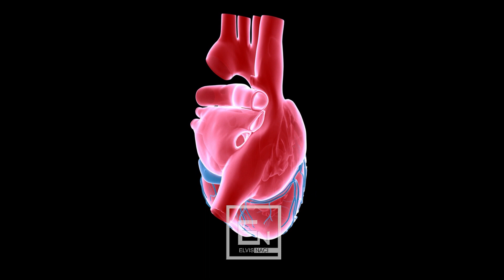Cfare kerkohet prej nesh